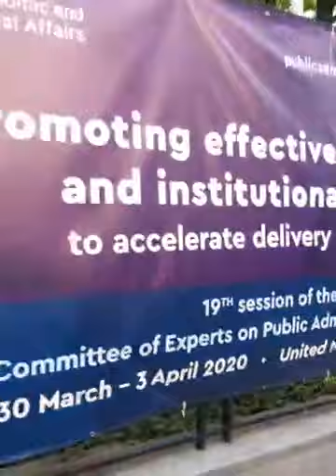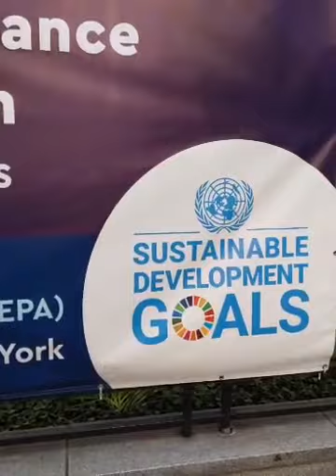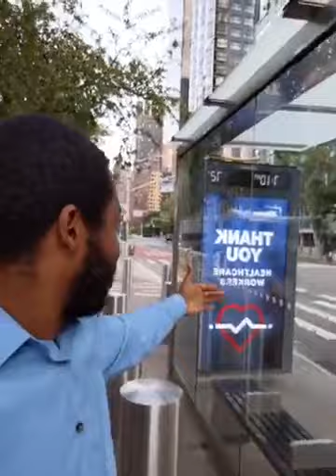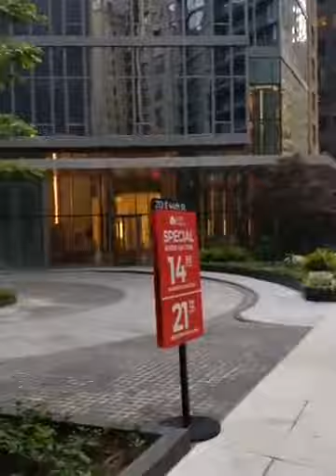At United Nations Headquarters The system is working 24/7 - Twene Jonas